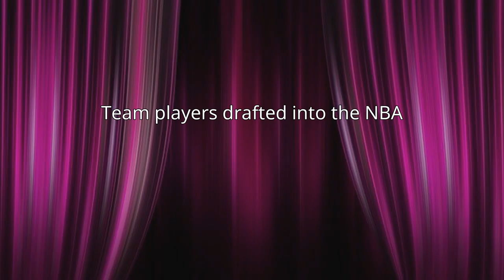1973–74 St. John's Redmen basketball team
The 1973–74 St. John's Redmen basketball team represented St. John's University during the 1973–74 NCAA Division I men's basketball season. The team was coached by Lou Carnesecca in his sixth year at the school and his first since returning from coaching the New York Nets in the ABA. St. John's home games are played at Alumni Hall and Madison Square Garden.